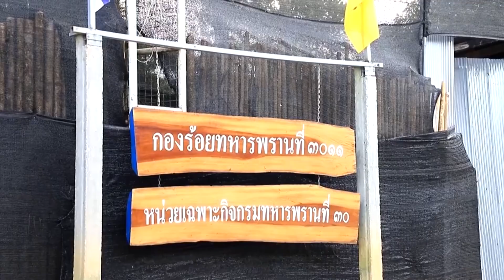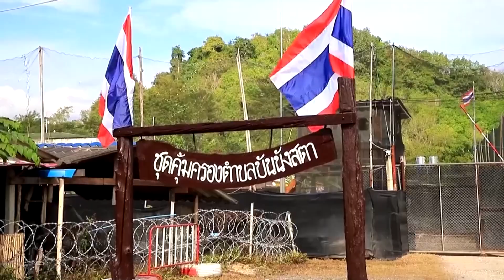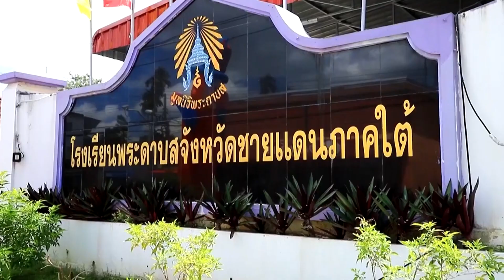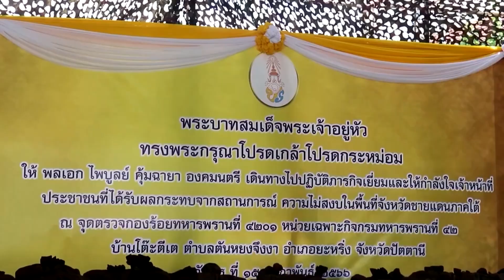องคมนตรีเชิญสิ่งของพระราชทานไปมอบแก่เจ้าหน้าที่ที่ได้รับผลกระทบจากเหตุความไม่สงบในพื้นที่จ.ชายแดนใต้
พระบาทสมเด็จพระเจ้าอยู่หัว และสมเด็จพระนางเจ้าฯ พระบรมราชินี ทรงห่วงใยเจ้าหน้าที่ที่ได้รับผลกระทบจากเหตุความไม่สงบในพื้นที่จังหวัดชายแดนภาคใต้ จึงทรงพระกรุณาโปรดเกล้าโปรดกระหม่อมให้ พลเอก ไพบูลย์ คุ้มฉายา องคมนตรี เชิญสิ่งของพระราชทานไปมอบแก่เจ้าหน้าที่ เริ่มจากฐานปฏิบัติการกองร้อยทหารพรานที่ 4914 อำเภอระแงะ จังหวัดนราธิวาส เชิญสิ่งของพระราชทาน 70 ชุด ไปมอบแก่เจ้าหน้าที่จากเหตุคนร้ายลอบวางระเบิด บริเวณบ้านไอร์มือเซ อำเภอจะแนะ เมื่อวันที่ 13 พฤศจิกายน 2565 เป็นเหตุให้เจ้าหน้าที่เสียชีวิต 2 นาย และพลขับได้รับบาดเจ็บสาหัส โอกาสนี้ ได้เชิญพระราชกระแสทรงห่วงใยของพระบาทสมเด็จพระเจ้าอยู่หัว และสมเด็จพระนางเจ้าฯ พระบรมราชินี ไปกล่าวเพื่อเป็นขวัญกำลังใจ

และเชิญสิ่งของพระราชทาน 50 ชุด ไปมอบแก่เจ้าหน้าที่ ณ ฐานปฏิบัติการชุดคุ้มครองตำบลศรีสาคร อำเภอศรีสาคร จากเหตุคนร้ายลอบวางระเบิดและดักซุ่มยิง เป็นเหตุให้เจ้าหน้าที่เสียชีวิต 1 นาย ได้รับบาดเจ็บ 2 นาย เมื่อวันที่ 11 มกราคม พร้อมเชิญพระราชกระแสทรงห่วงใย ของพระบาทสมเด็จพระเจ้าอยู่หัว และสมเด็จพระนางเจ้าฯ พระบรมราชินี ไปกล่าวเพื่อเป็นขวัญกำลังใจในการปฏิบัติหน้าที่

ที่จังหวัดยะลา เชิญสิ่งของพระราชทานไปมอบแก่เจ้าหน้าที่กองร้อยทหารพรานที่ 3009 หน่วยเฉพาะกิจทหารพราน 30 อำเภอบันนังสตา ซึ่งปัจจุบันคือฐานปฏิบัติการหน่วยเฉพาะกิจทหารพรานที่ 3011 จำนวน 70 ชุด ซึ่งได้รับผลกระทบจากเหตุคนร้ายขว้างระเบิดใส่ฐานจุดตรวจทำให้ได้รับบาดเจ็บ 3 นาย เมื่อวันที่ 14 ธันวาคม 2565

จากนั้น เชิญสิ่งของพระราชทาน 50 ชุด ไปมอบแก่เจ้าหน้าที่ชุดคุ้มครองตำบลบันนังสตา อำเภอบันนังสตา จากเหตุคนร้ายขว้างระเบิดใส่ฐานชุดคุ้มครองฯ ทำให้เจ้าหน้าที่อาสาสมัครได้รับบาดเจ็บ 1 นาย เมื่อวันที่ 14 ธันวาคม 2565

ต่อจากนั้น เดินทางไปยังโรงเรียนพระดาบสจังหวัดชายแดนภาคใต้ อำเภอเมือง จังหวัดยะลา เยี่ยมชมโครงการ "ศิษย์เก่าพระดาบส สานสัมพันธ์เครือข่าย คืนความสุข สู่สังคม" เพื่อพัฒนาระบบการศึกษาและบุคลากร ให้มีความทันสมัยและมาตรฐานที่ดีขึ้น โดยนำศิษย์เก่าที่สำเร็จการศึกษาเข้าร่วมกิจกรรมฯ พร้อมประชุมติดตามผลการดำเนินงานของโรงเรียนฯ ซึ่งตั้งขึ้น เพื่อสนองพระราชดำริของพระบาทสมเด็จพระมหาภูมิพลอดุลยเดชมหาราช บรมนาถบพิตร โดยคัดเลือกเยาวชนที่ขาดแคลนทุนทรัพย์ และขาดโอกาสทางการศึกษา เข้ามารับการฝึกอบรมวิชาชีพช่างอุตสาหกรรม ควบคู่คุณธรรม จริยธรรม และความมีระเบียบวินัย ให้เป็นเยาวชนที่มีศักยภาพด้านทักษะวิชาชีพช่าง และมีคุณภาพชีวิตที่ดีขึ้น โดยมีผู้สำเร็จการศึกษาไปแล้ว 12 รุ่น 768 คน ปัจจุบัน กำลังเปิดรับสมัครศิษย์พระดาบส รุ่นที่ 13 ประจำปีการศึกษา 2566

ก่อนเดินทางกลับ ได้เชิญสิ่งของพระราชทานไปมอบแก่เจ้าหน้าที่ ณ จุดตรวจกองร้อยทหารพรานที่ 4201 หน่วยเฉพาะกิจทหารพรานที่ 42 จังหวัดปัตตานี 50 ชุด พร้อมเชิญพระราชกระแสทรงห่วงใยของพระบาทสมเด็จพระเจ้าอยู่หัว และสมเด็จพระนางเจ้าฯ พระบรมราชินีไปกล่าว เพื่อเป็นขวัญกำลังใจ